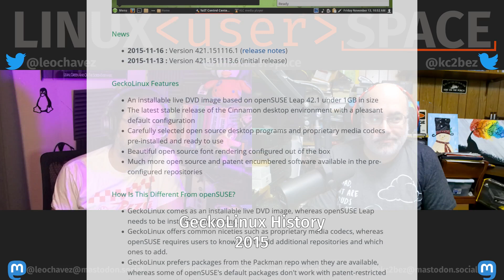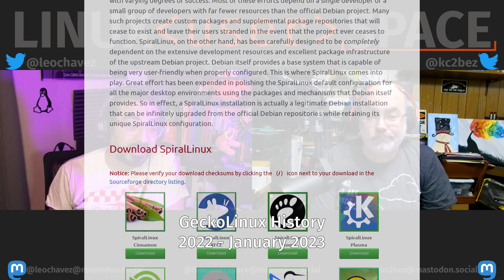The History of GeckoLinux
Taken from Season 3 Episode 14 - Gecko Linux and the Side Quest

November 13, 2015, the first release of GeckoLinux 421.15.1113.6 was announced
In December 2015, alongside Cinnamon, XFCE, Gnome and Budgie were added. In addition a BareBones edition. And a few days later Plasma, Mate, and LXQt get their first ISOs
Pantheon is added.
AND the Budgie ROLLING and NEXT editions make a return.
A vote for which default filesystem was held with btrfs winning.
The same vote, but for the STATIC edition was held.
Static will have a sunset in the future due to the change in LEAP
Since that has happened yet GeckoLinux released after 15.4

Most of the "story" came from an email between Sam and us.